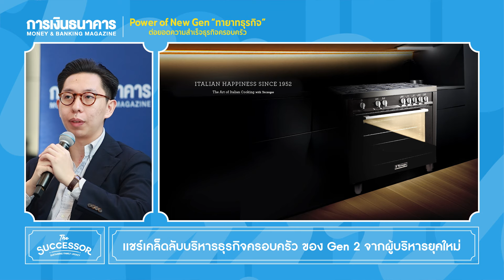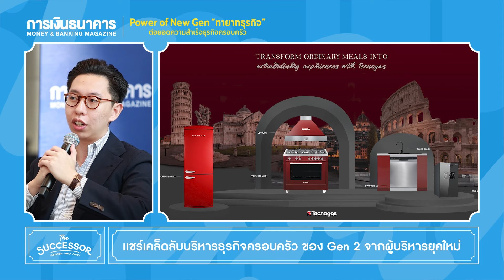(คลิปเต็ม) เเชร์เคล็ดลับบริหารธุรกิจครอบครัว ของ Gen 2 จากผู้บริหารยุคใหม่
โดย คุณกีรดิต หิรัณยศิริ รองกรรมการผู้จัดการ กลุ่มบริษัท เอ็มทีเอส โกลด์ แม่ทองสุก

และคุณกฤตนัน สนธิจิรวงศ์ ประธานเจ้าหน้าที่บริหาร บริษัท เดอะซิกเนเจอร์ เเบรนด์ จำกัด (Tecnogas)